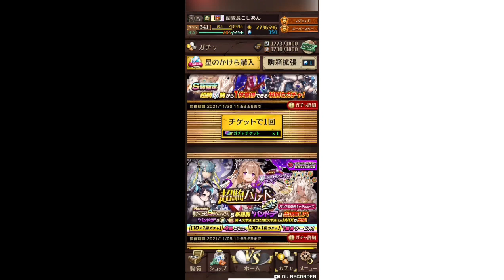【逆転オセロニア】パンドラが可愛いので超駒44連引きます！【超駒パレード】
どうもこしあんです。

逆転オセロニアを実況しています。

毎日午後5時更新予定

こしあんのTwitter

皆さんの考えたデッキ募集してます。

【オセロニアショート動画の再生リスト】